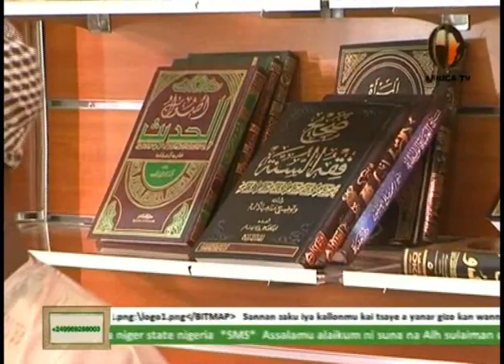AFRICA TV 3 # SHIRIN : FIƘIHUN MUSULUNICI (09) - DALHA ABUBAKA HAKIMI